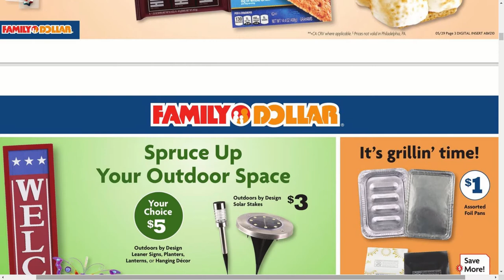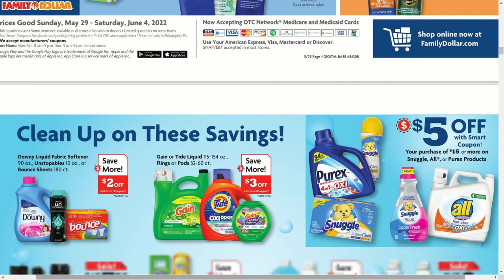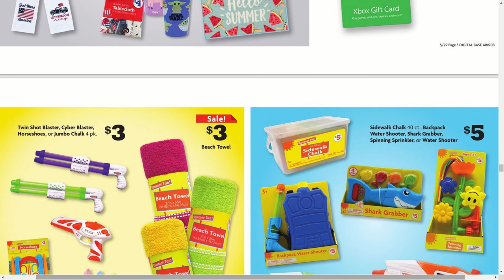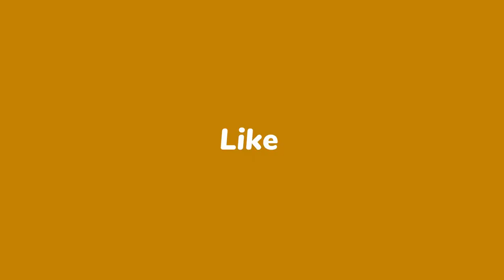NEW Family Dollar Ad Sneak Peek From 05/29 to 06/04 | Family Dollar Browse With Me .Deals & Saving